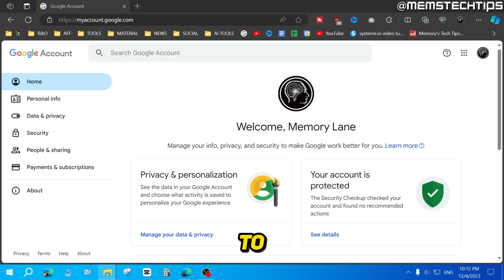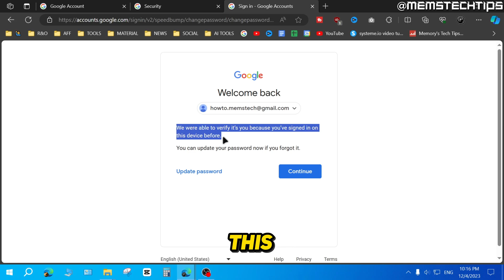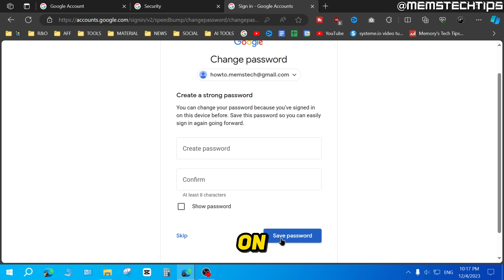How to Change Gmail Password on PC (2024) [Tutorial]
In this tutorial video, I'll show you how to change your gmail password on pc in 2024. So, if you've been wondering how to change password on gmail if you forgot it on pc, this video is for you as I'll take you through the entire process step-by-step.